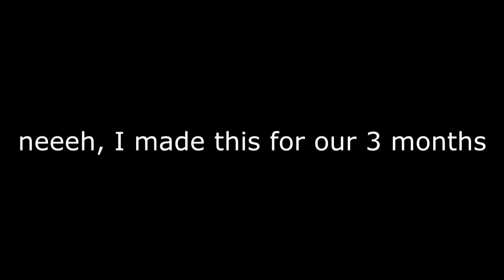[PMV] Just to be Quiet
neeeeh, hope you'll like it bro, I did it fast ;w;
but anyway, 3 months ago, you said to me "Raik, I love you" and.. yea, ill never never never forget that. Youre awesome bro, I love you so muuuuuch ;w; ♥♥♥
Characters belongs to me ans EnfoyedCat